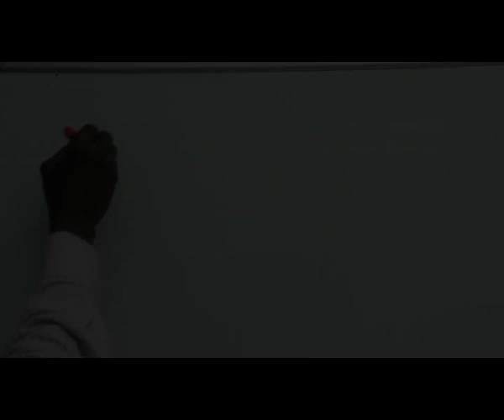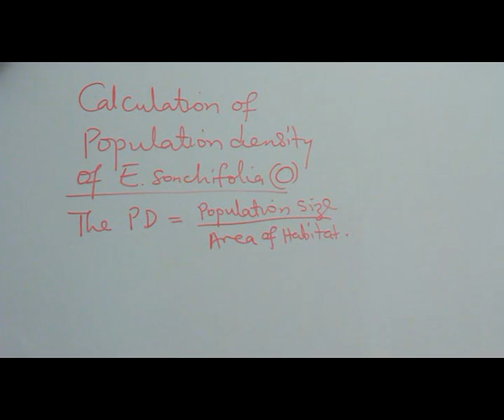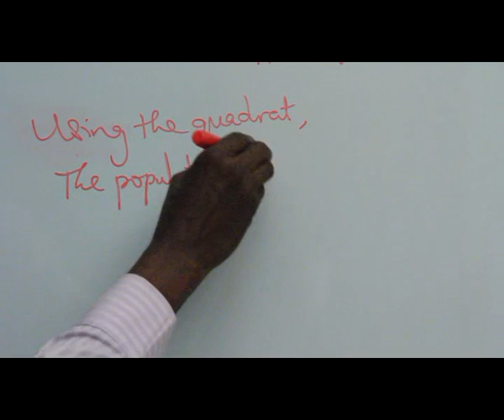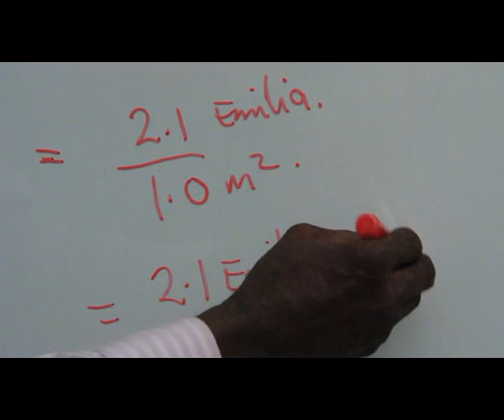ECOLOGY PART 62